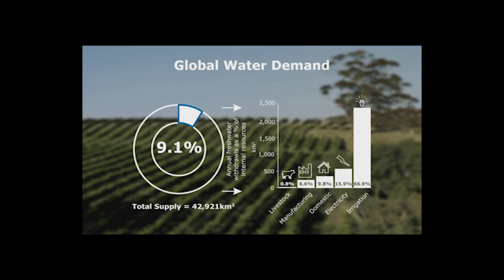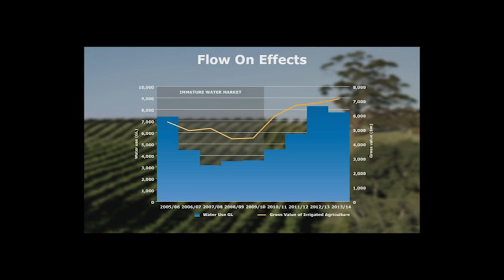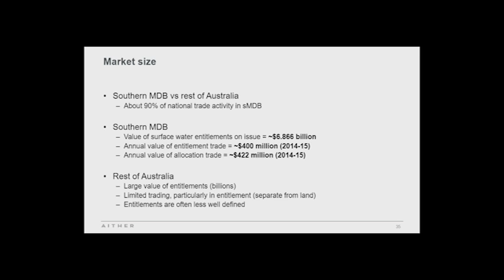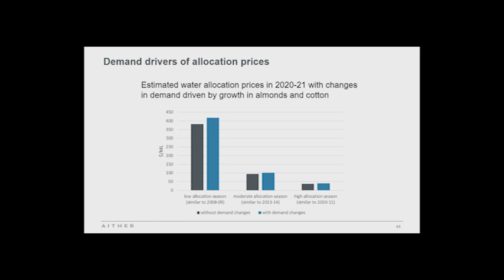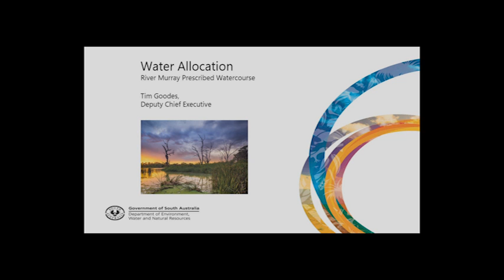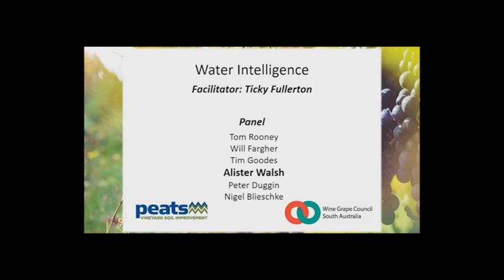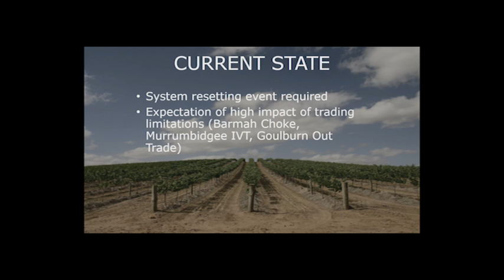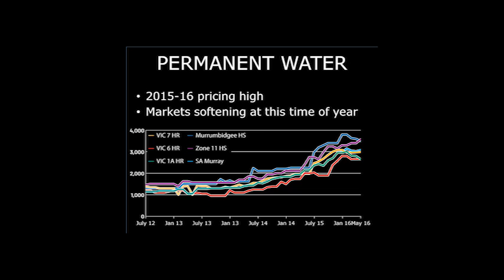2016 SA Winegrape Summit Water Part A Presentations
Part one of two videos. Presentations on the outlook for irrigation water in 2016/17. 2016 SA Winegrape Summit.